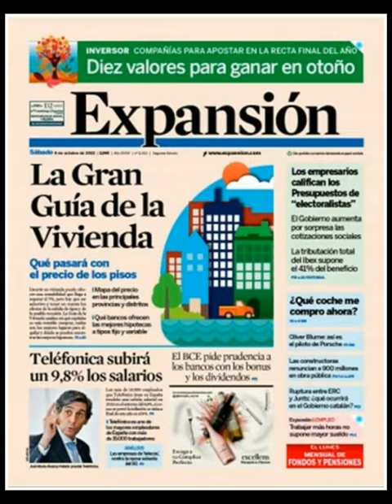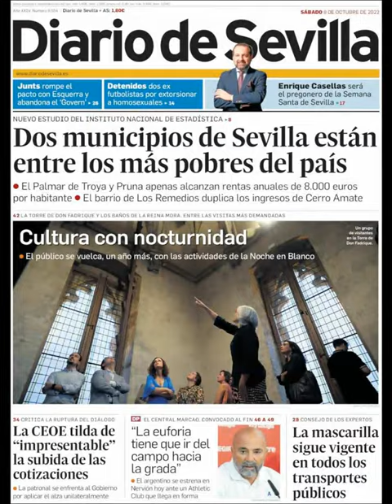Noticias Sábado 8 Octubre 2022 Principales Titulares Portada Diarios Periódicos España Spain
Principales Titulares de Noticias en Portadas Diarios Periódicos Españoles del Sábado 8 de Octubre de 2022 ¿Que le Parecio este día?